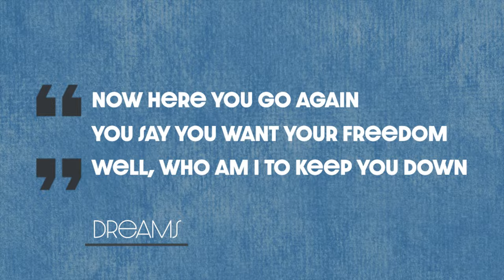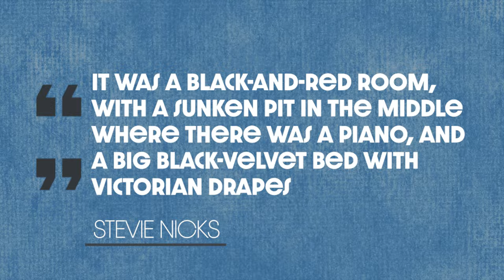Vocal Coach reacts to and analyses Dreams - Fleetwood Mac (Stevie Nicks)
Vocal Coach reacts to reaction to analyses analyzes analysis of breaks down Dreams - Fleetwood Mac (Stevie Nicks)

Fleetwood Mac, the iconic band whose timeless classics have captivated audiences worldwide. From their blues origins in the late 1960s to their transformation into one of classic rock's most enduring acts, Fleetwood Mac's rich history and unique sound continue to resonate with fans old and new. Featuring the magical combination of Mick Fleetwood's dynamic drumming, John McVie's solid bass lines, Christine McVie's soulful keyboards and vocals, Lindsey Buckingham's innovative guitar work, and Stevie Nicks' mystical stage presence and vocals. With groundbreaking legacy albums, including the multi-platinum "Rumours," which remains one of the best-selling albums of all time. Fleetwood Mac have nduring appeal as a band that has seamlessly blended rock, pop, and blues to create a sound that is uniquely their own.

'Dreams' by Fleetwood Mac, the iconic track from their 1977 masterpiece album, 'Rumours.' This timeless classic, penned by Stevie Nicks, showcases the band's unique blend of soft rock and emotional depth. With its haunting melody and reflective lyrics, 'Dreams' speaks to the heart of love, loss, and hope. Perfect for fans of classic rock and new listeners alike, explore the magic of 'Dreams' and why it remains a pivotal piece in music history. Experience the enchantment of Fleetwood Mac's most streamed song and rediscover the power of storytelling through music.

Songwriters:  Stevie Nicks
Producers: Fleetwood Mac, Ken Caillat, Richard Dashut
Genre: Blues rock, folk, and country
Origin: London, England

Performed by Fleetwood Mac
* Stevie Nicks – lead vocals, backing vocals
* Christine McVie – Fender Rhodes electric piano, organ, vibraphone, backing vocals
* Lindsey Buckingham – electric and acoustic guitars, backing vocals
* Mick Fleetwood – drums, congas
* John McVie – bass guitar